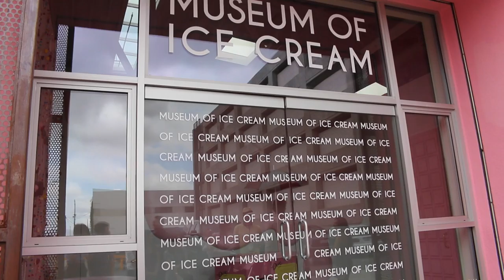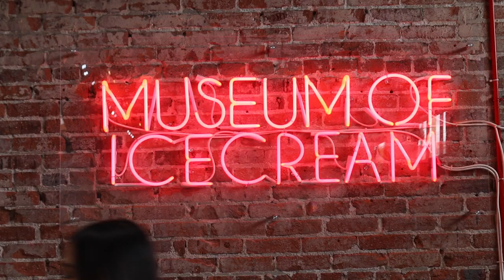WHAT'S INSIDE THE MUSEUM OF ICE CREAM?! | LOS ANGELES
The Museum of Ice Cream is in Los Angeles!! And great news, it's here to stay until October! We had so much fun goofing around and eating sweets all morning! I hope you enjoy my video!

Don't forget to give it a BIG thumbs up!